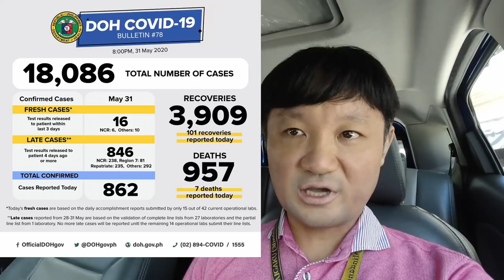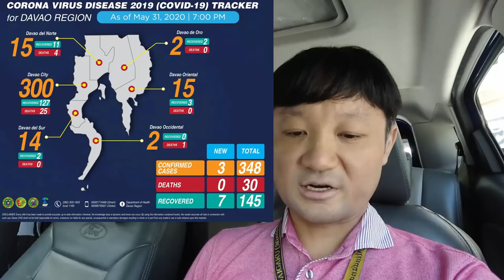フィリピンダバオ車載カメラで通勤路を撮影。一般的なコミュニティ隔離（GCQ）延長初日の様子 (20/6/1)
フィリピンダバオの市内の様子。
一般的なコミュニティ隔離（GCQ）延長となった1日目を車載カメラで
撮影しました。自転車が増えています！

【フィリピンの首都圏マニラ・マカティレポート】6月1日　フィリピン・首都圏マニラでGCQ開始！　マカティは初日早くも渋滞か？

【5/31】フィリピンエア再開 配偶者だけでも比国入国可 OFW失業100万人 イミグレ情報 マニラ セブ 今日のニュース

6月フィリピン フライト最新情報【国際線・国内線】｜マニラ・セブ ニュース